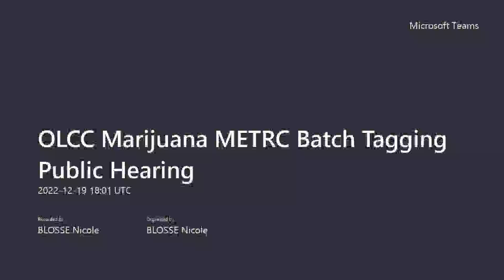OLCC Public Hearing: Marijuana METRC Batch Tagging